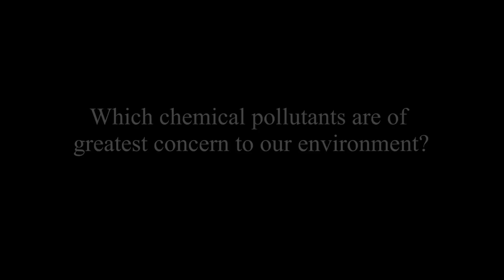What Type Of Damage Has Mankind Done To Our Oceans? by Judith Weis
Marine pollution occurs today in varied forms--chemical, industrial, and agricultural and the sources of pollution are endless. In recent history, we've seen oil spills, untreated sewage, eutrophication, invasive species, heavy metals, acidification, radioactive substances, marine litter, and overfishing, among other significant problems. Though marine pollution has long been a topic of concern, it has very recently exploded in environmental, economic, and political debate circles; scientists and non-scientists alike continue to be shocked and dismayed at the sheer diversity of water pollutants and the many ways they can come to harm our environment and our bodies.

Judith Weis covers marine pollution from numerous angles, each fascinating in its own right. Beginning with its sources and history, she discusses common pollutants, why they are harmful, why they cause controversy, and how we can prevent them from destroying our aquatic ecosystems

Dr. Judith S. Weis is a Professor Emerita of Biological Sciences at Rutgers University, Newark. She received her bachelor’s degree from Cornell University and MS and Ph.D. from New York University. Her research focuses mostly on estuarine ecology and ecotoxicology, and she has published well over 200 refereed scientific papers, a technical book on marine pollution, co-edited a book on “Biological Invasions and Animal Behaviour” as well as several books for the general public. These include a book on salt marshes (“Salt Marshes: A Natural and Unnatural History”), a book on fish (“Do Fish Sleep?”), a book on crabs (“Walking Sideways: The Remarkable World of Crabs”), and a book on marine pollution (“Marine Pollution: What Everyone Needs to Know”).

 She is interested in stresses in estuaries and salt marshes (including pollution, invasive species, and parasites), and their effects on organisms, populations, and communities. Particular areas of focus have been effects of contaminants on growth, development, behavior, and predator/prey interactions; development of pollution tolerance in populations living in contaminated areas; effects of contaminants and parasites on behavior and ecology; interactions of invasive and native species; the role of mangroves and salt marsh grasses as habitat; effects of invasive salt marsh plants on estuarine ecology and contaminants. Much of her research has been in estuaries in the NY/NJ area, but she has also done research in Indonesia and Madagascar.

 She serves on the editorial board for BioScience. She is a Fellow of the American Association for the Advancement of Science (AAAS), was a Congressional Science Fellow with the U.S Senate, and a Fulbright Senior Specialist in Indonesia. She has been on numerous advisory committees for USEPA, NOAA, and the National Research Council, served the United Nations Environment Programme as a lead author of Global Environmental Outlook (GEO-5 and GEO-6 North America) and the World Ocean Assessment and chairs the Science Advisory Board of the NJ Department of Environmental Protection. She was the Chair of the Biology Section of AAAS, served on the boards of the Society of Environmental Toxicology and Chemistry (SETAC), the Association for Women in Science (AWIS), and the American Institute of Biological Sciences (AIBS), of which she was the President in 2001. In 2016, she received the Merit Award from the Society of Wetland Scientists.